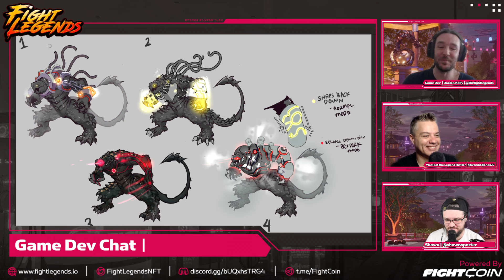Fight Legends In-Game Fighter's update! | Dev Update CLIP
Every week the NFT powered Fight Legends video game development team joins Wombat & Shawn to talk dev updates and more!

This clip showcases the latest from our character development!

Visit FightLegends.io to learn more!